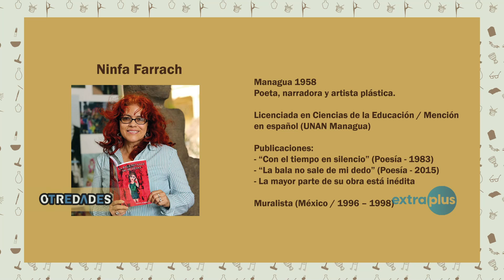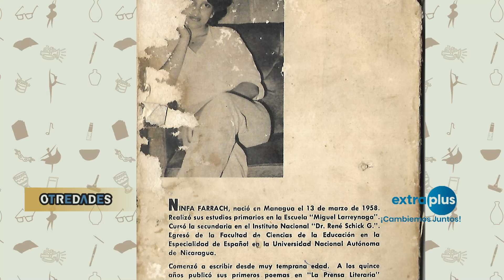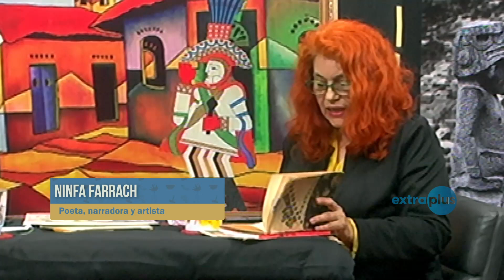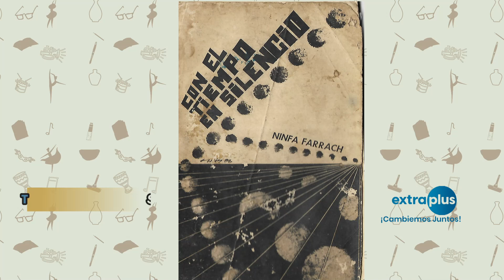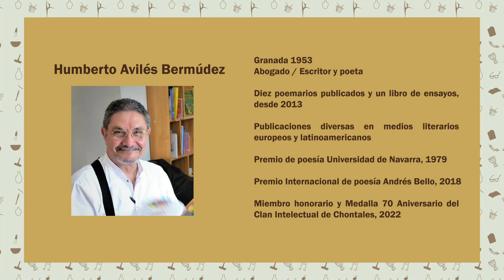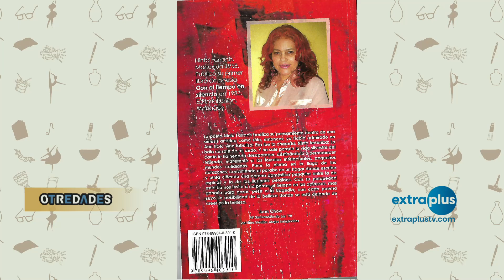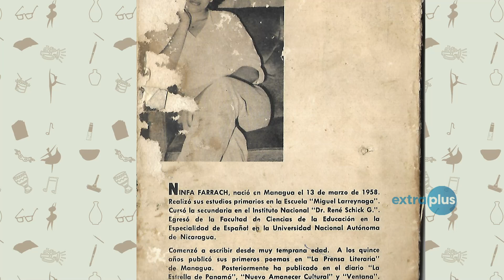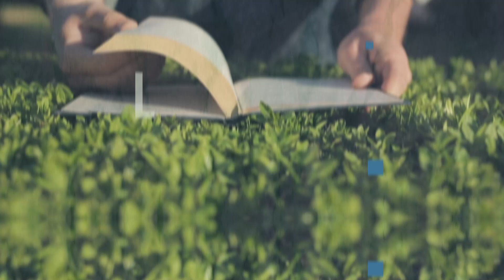Ninfa Farrach: una vida llena de versos y pinceles | Otredades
En esta edición de Otredades la conversación fue con la insigne poeta y pintora, Ninfa Farrach. Te invitamos a conocer el recorrido por su impecable trayectoria entre versos y colores.